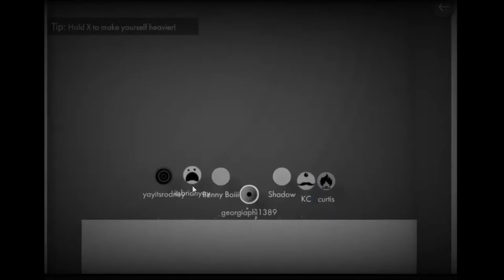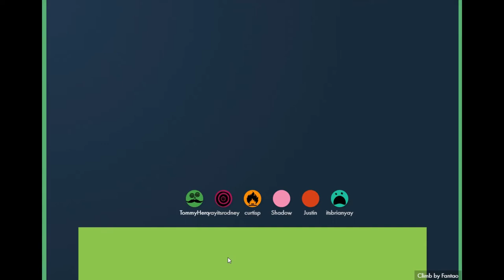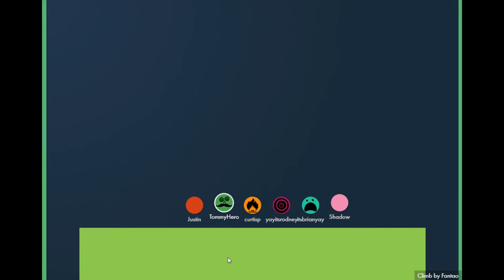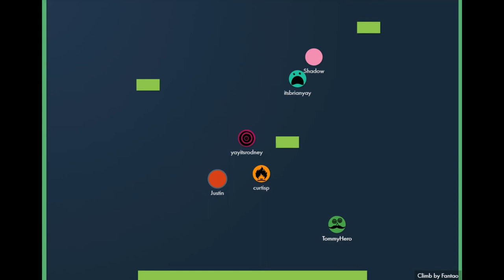FE Plays Bonk 2.0: "A best friend like you"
ft. Curtis, KC, Shadow, Brian, Rodney and Justin

We finally get to see how nice this boat really is. Later, the classic vertical level is played where KC once accused Curtis of being aggressive and now accuses Shadow of being aggressive.